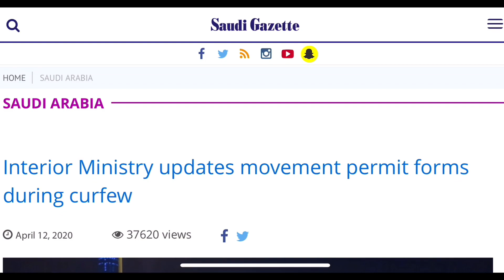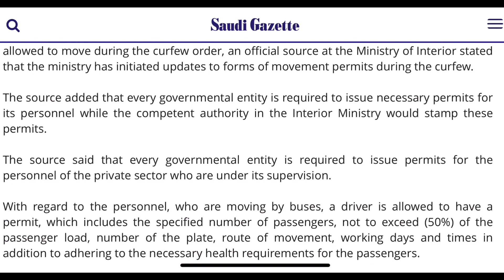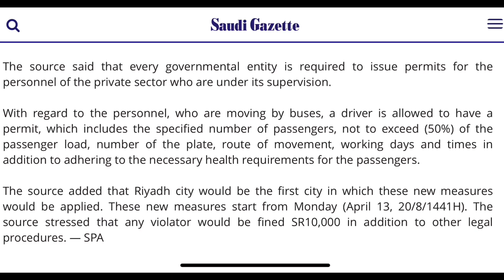Saudi Arab Latest Update 10,000SAR Jurmane Se Kase Bacha Jai |Saudi News Today|Gulfinfo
In This Video You Will See Me Talking About The Latest News Announced By  the Saudi Ministry of Islamic Affairs, Dawah and Guidance Dr.Abdul Latif Al Sheikh Regarding Ramadan & Taraweeh.

News Source:
Islamic background music no copyright - emotional background music Episode 10